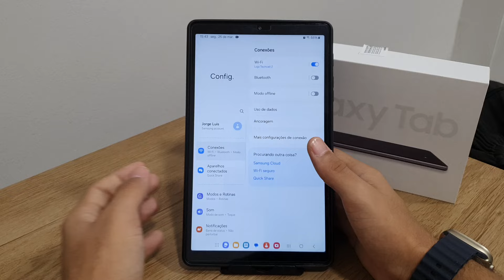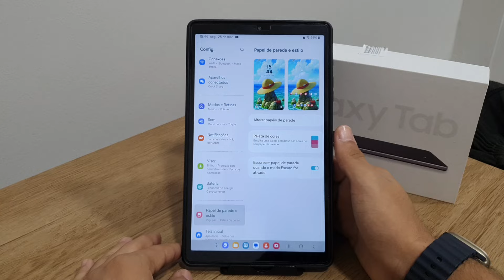Como mudar a paleta de cores do seu Galaxy Tab A7 Lite - Passo a passo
Fala pessoal!! vou mostrar nesse video passo a passo de como mudar a  paleta de cores do seu Galaxy Tab A7 Lite
✩ Redmi Note 9 64G / 128GB
✩ Redmi Note 9S 64G / 128GB
✩ Poco X3

★Contato de parcerias:
✩ Poco X3